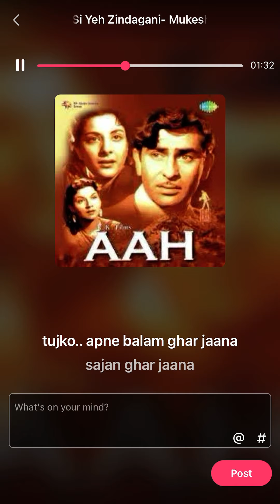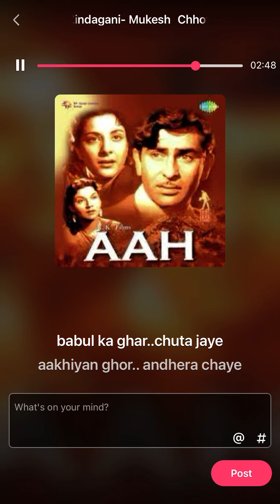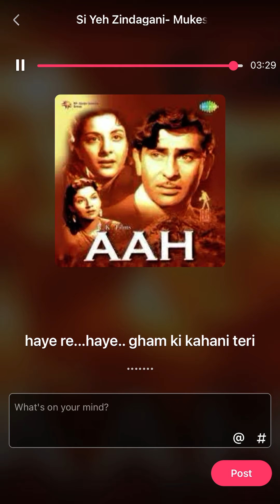Mukesh song: Chhoti si ye zindagaani re. Film Aah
MUKESH remembered on his birth anniversary (22nd July) with his famous film, AAH , song (one of the six songs filmed on him):
CHHOTI SI YE ZINDAGAANI RE